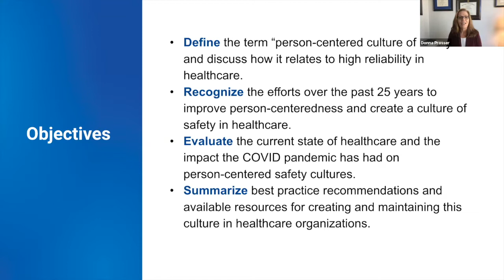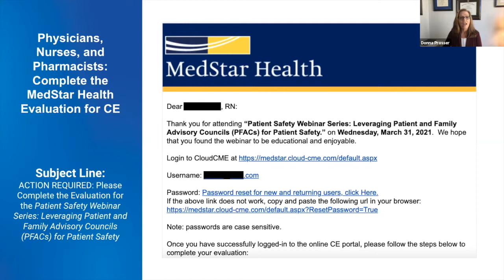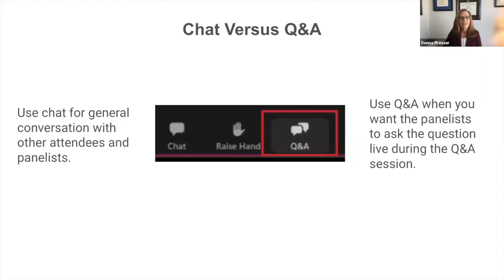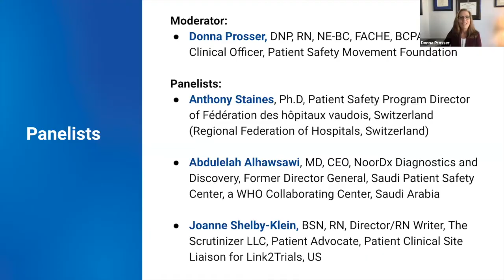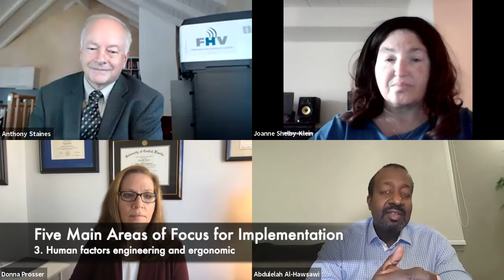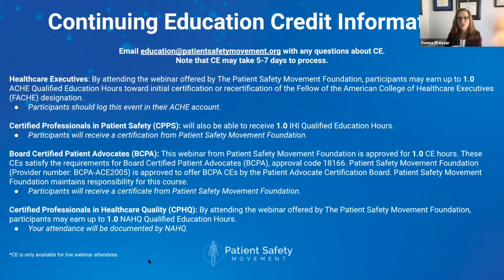Creating a Person-Centered Culture of Safety: Why Is This So Hard?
→ It has been well-established that a person-centered culture of safety is imperative to patient and health worker safety. We’ve been working toward this goal for 25 years and we are still falling short. Why is this so hard to achieve and what are actions we can take now toward meaningful improvement? Join our webinar to determine actionable recommendations toward a person-centered culture of safety.

📢  Moderator:
Donna Prosser, DNP, RN, NE-BC, FACHE, BCPA, Chief Clinical Officer, Patient Safety Movement Foundation

🎤  Panelists:
⚆ Anthony Staines, Ph.D, Patient Safety Program Director of Fédération des hôpitaux vaudois, Switzerland (Regional Federation of Hospitals, Switzerland)

⚆ Abdulelah Alhawsawi, MD, CEO, NoorDx Diagnostics and Discovery, Former Director General, Saudi Patient Safety Center, a WHO Collaborating Center, Saudi Arabia

⚆ Joanne Shelby-Klein, BSN, RN, Director/RN Writer, The Scrutinizer LLC, Patient Advocate, Patient Clinical Site Liaison for Link2Trials, US

🎁 We at PSMF strive to present the highest quality educational content to you free of charge. We hope you found value in this webinar and the continuing education credits provided. As a nonprofit organization that relies on donations from individuals, we ask you to consider helping us keep these webinars free by donating what you can to support our educational programs! Thank you!